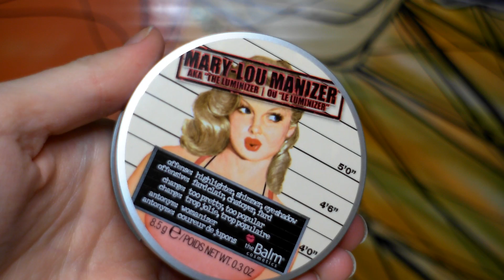Праздничный макияж: видео-урок / Festive Make Up Look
Если никто не говорил тебе сегодня... ты красивая! =]

Что я использовала:
MAC Painterly Paint Pot
NYX Blush Taupe
Dior e/s
MUFE Aqua Pencil
MaxFactor Masterpiece Mascara
YX Angel Veil
NARS Sheer Glow
MAC Prep+Prime in Bright Forecast
MAC Prolongwear Concealer
L'Oreal Lumi Magic Powder
MUFE HD Powder
Seventeen Eyebrow Pencil
The Balm Mary Lou-Minizer
Benefit Hoola
Benefit Rockateur
MAC Cherry Lipliner
MAC Riri Woo (=Ruby Woo)